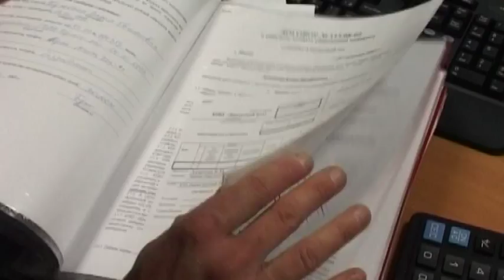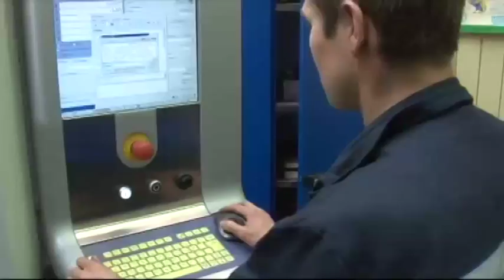Пермьстат проводит перепись бизнесменов